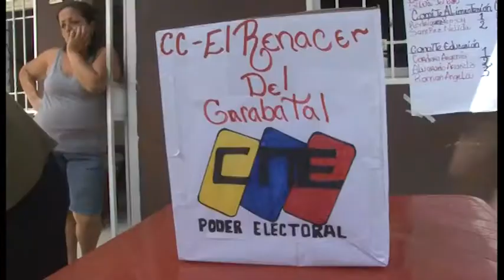IC Elecciones Concejo Comunal Renacer Del Garabatal